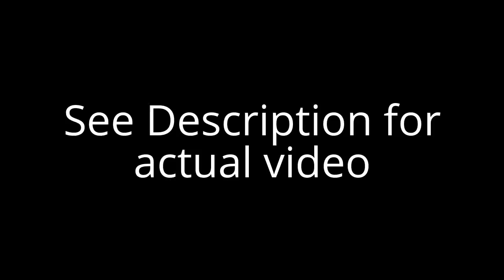LA Vs. LordOShade loser's quarterfinals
EDIT May 27th, 2015: Uploaded to Dailymotion. Link updated.

EDIT May 24th, 2015: Dailymotion crashed when it was uploaded, so the link currently doesn't work. I will upload it as soon as possible.

Due to this section of the video being flagged for copyright, it is placed on Dailymotion instead. Click the link to view it: